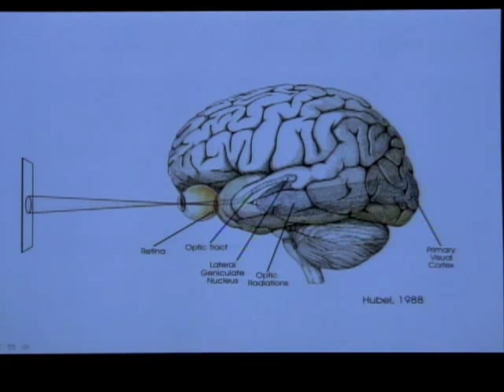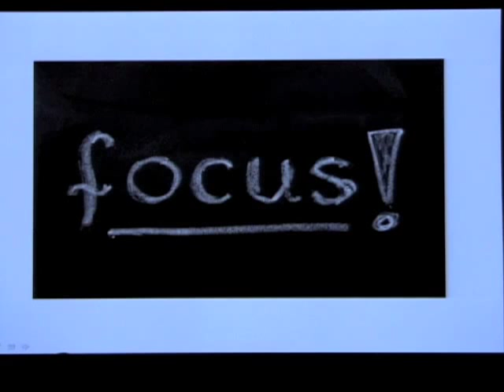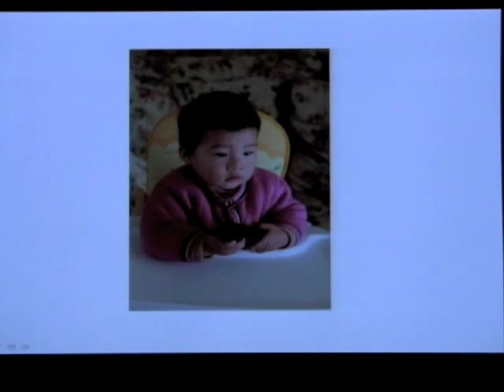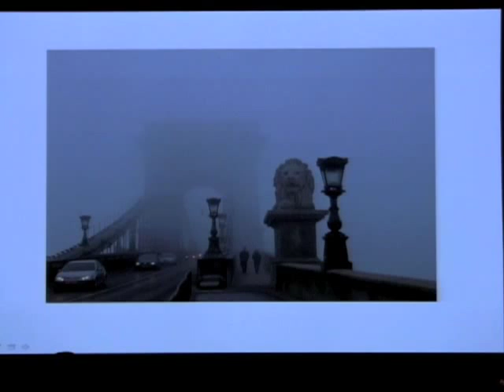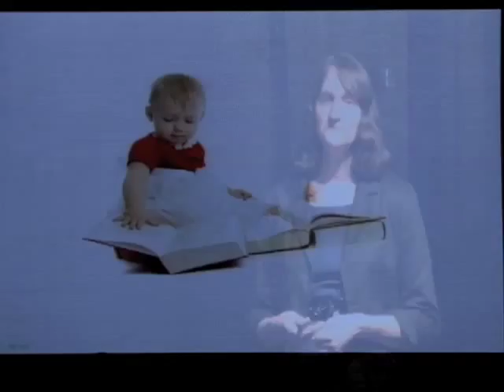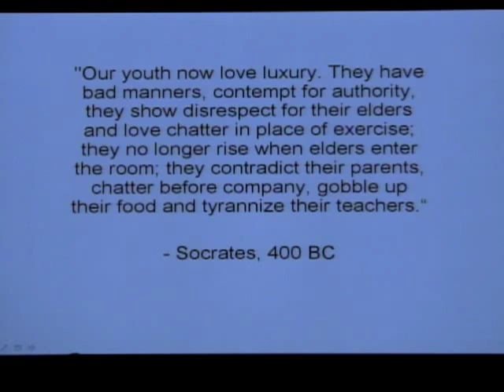The wired brain: how modern life is changing your mind: Sandra Aamodt at TEDxHendrixCollege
Sandra Aamodt reveals how technology is changing the development of the next generation in our increasingly modernizing world, both for the better and the worse.

Sandra Aamodt is a former editor in chief of Nature Neuroscience, the leading scientific journal in the field of brain research. She received her undergraduate degree in biophysics from the Johns Hopkins University, and her doctorate in neuroscience from the University of Rochester. After four years of postdoctoral research at Yale University, she joined Nature Neuroscience at its founding in 1998 and was editor in chief from 2003 to 2008, when she left to spend a year sailing across the Pacific Ocean. She lives in Northern California with her husband, one cat, and three chickens.

During her editorial career, she read over three thousand neuroscience papers and wrote dozens of editorials on neuroscience and science policy. She also gave lectures at twenty universities, and attended forty-five scientific meetings in ten countries. Her science writing has been published in The New York Times, the Washington Post, El Mundo and the Times of London. Her first book, Welcome to Your Brain: Why You Lose Your Car Keys But Never Forget How to Drive and Other Puzzles of Everyday Life (coauthored with Sam Wang), won the 2009 American Association for the Advancement of Science/Subaru SB&F Prize for Excellence in Science Books. Welcome to Your Child's Brain: How the Mind Grows from Conception to College, by the same authors, will be published in September 2011.